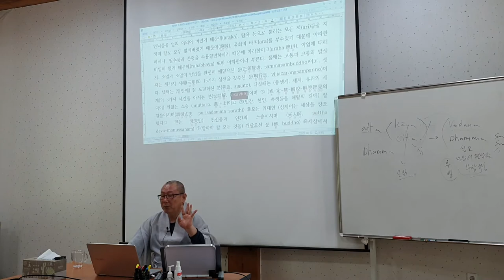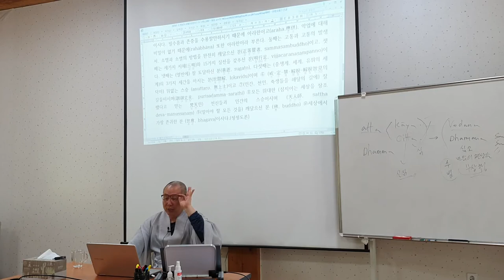등현스님 - 초기불교 수행론 12-3